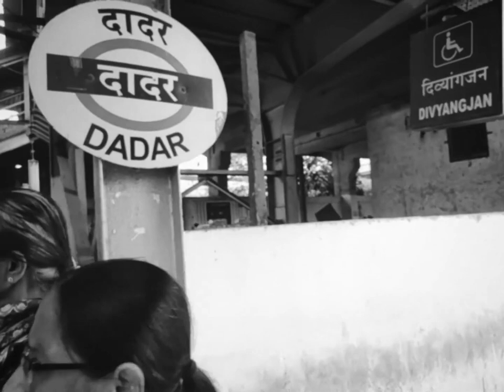Man with a balloon | A Short Film shot on smartphone | Cutting Chaha Films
A story of a man who is forced to roam around the city with a balloon and how people see him and react. How did he deal with this situation? What happens to him through the journey?  Watch this short film to know and give your feedback through comments!